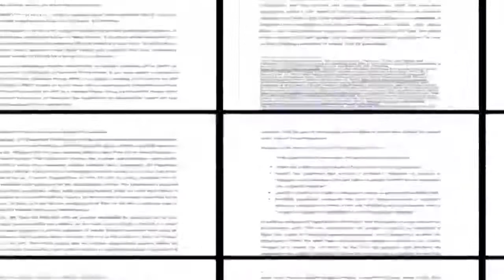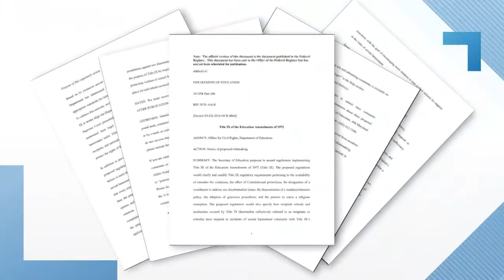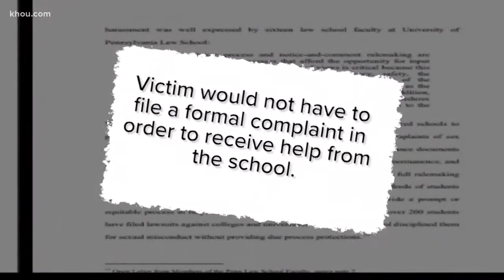Federal proposal would rewrite campus sexual assault rules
Education Secretary Betsy DeVos on Friday proposed a major overhaul to the way colleges and universities handle complaints of sexual misconduct, adding protections for students accused of assault and harassment, and narrowing the types of cases schools wo